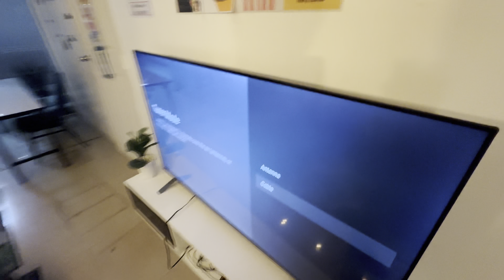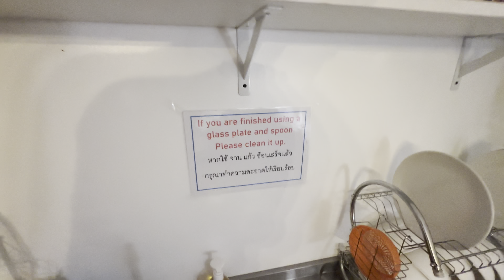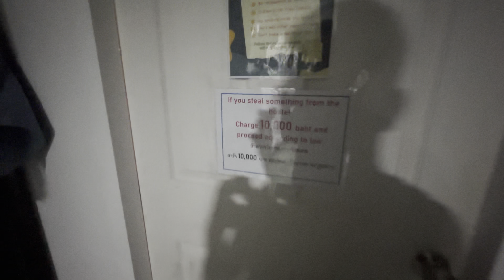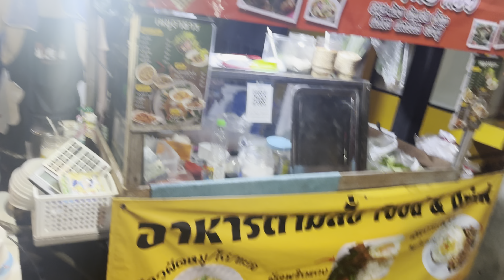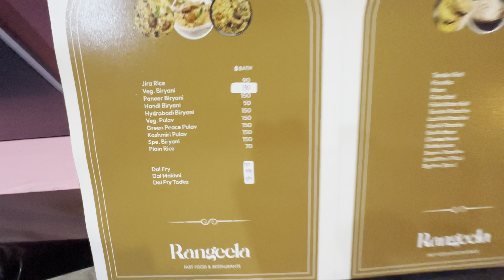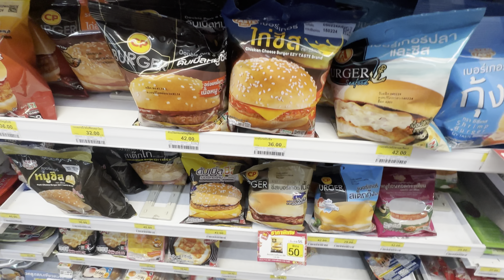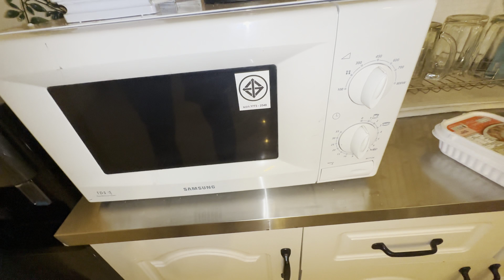Finally Pattaya Pahuch Hi Gaya Or Walking Street Pe To Alag Hi Scene Chal Raha H